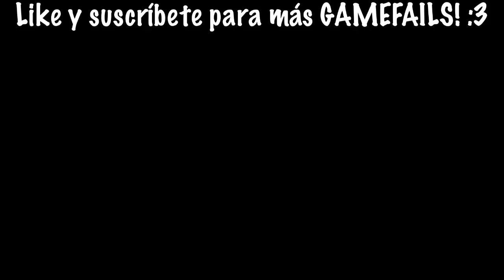NO PUEDO CREER QUE HICE ESTO... 😱😂 | 10,000 ESQUELETOS CONTRA MI... | Pathofail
Bienvenidos a un nuevo GAMEFAIL donde nos enfrentamos a 10 000 ESQUELETOS